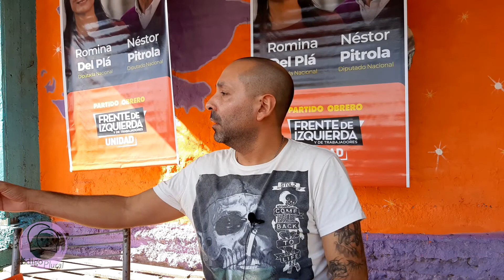Entrevista en profundidad a Ezequiel Olivera (Frente de Izquierda - Unidad) 17/8/2021